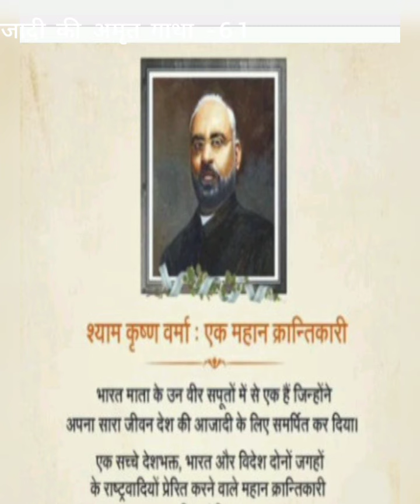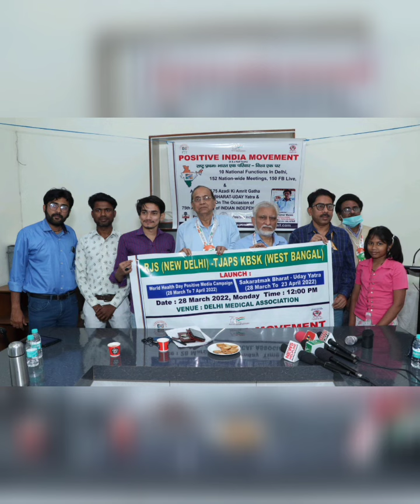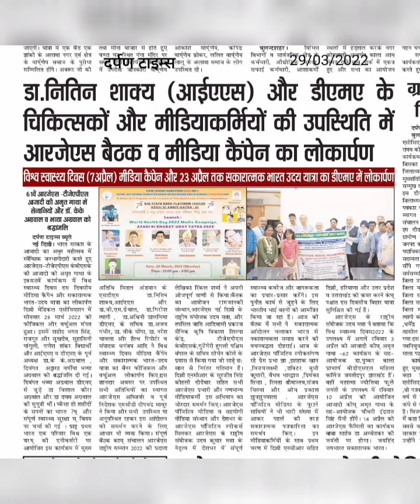FREEDOM FIGHTER SHYAM JI KRISHNA VERMA_ Dr.Surendra Pal Singh Gautam_@146RJS बैठक_Gyanendra V.Gujrat